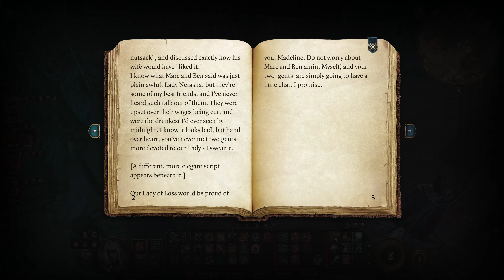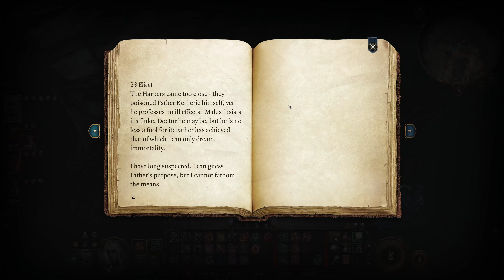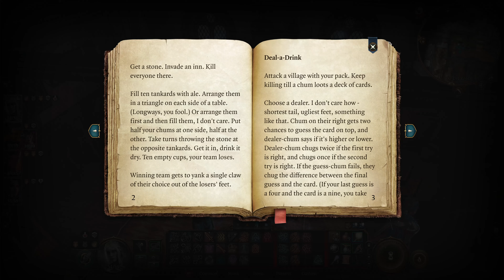Judge, Jury, Executioner | Let's Play Baldur's Gate 3 Blind Part 64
In this Baldur's Gate 3 Patch 7 blind PC gameplay let's play walkthrough, we investigate the Waning Moon distillery.
► BG3 Playlist | If you enjoyed the video, consider leaving a like and/or comment as support!

► *Baldur's Gate 3 Story Synopsis*